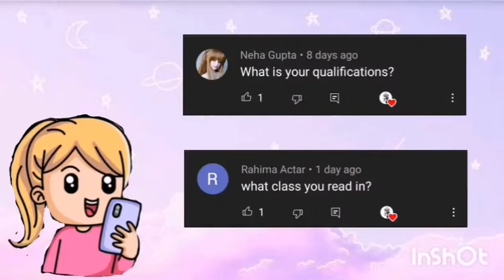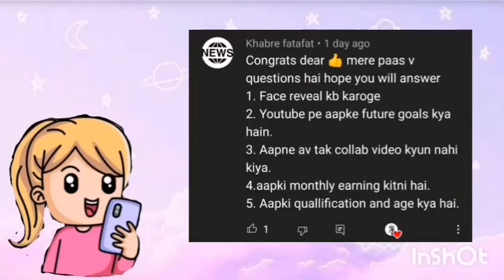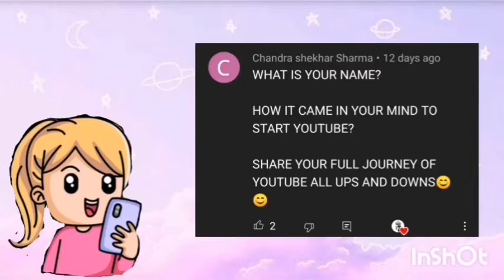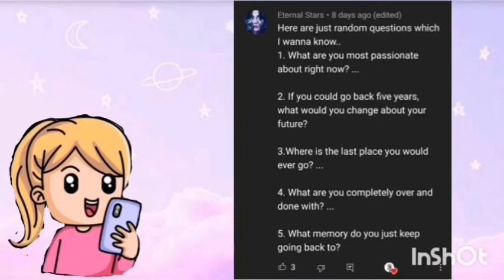My first ever Q&A video✨ | trendy girl neha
This is my first ever Q&A video in this video i answered your questions hope you love this video. ☺️

Here is the most loved videos on my channel do checkout ❣️

👉 SHARE YOUR SUGGESTIONS IN THE COMMENT BOX

I hope this video is helpful /useful for you.

xoxo
Neha